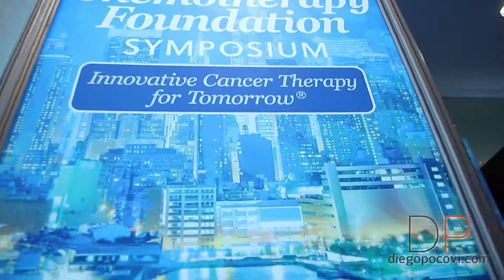Miami Florida Video Production for Business Meetings Corporate Events Cinematography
Miami, Palm Beach Fort Lauderdale and worldwide Commercial marketing Video Production.
Personalized service with a new way to produce Corporate content and Conferences events.
Miami Corporate events meetings videography industrial conference lifestyle cinematography Miami Worldwide video production.